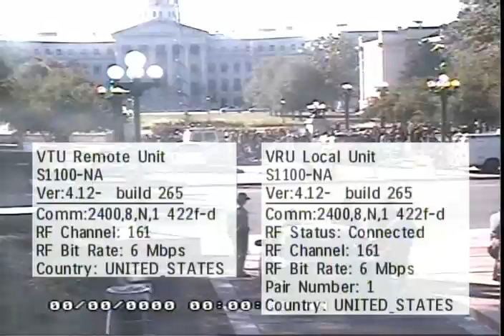Occupy Denver Surveillance Camera Footage October 14 Part 129